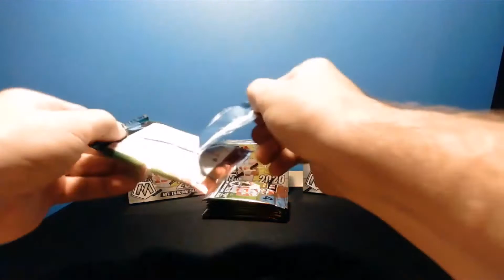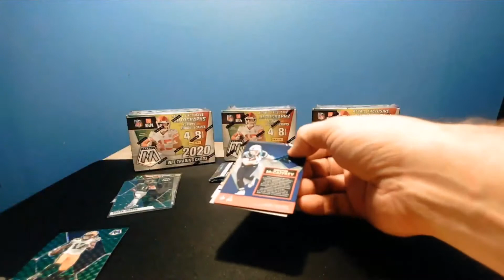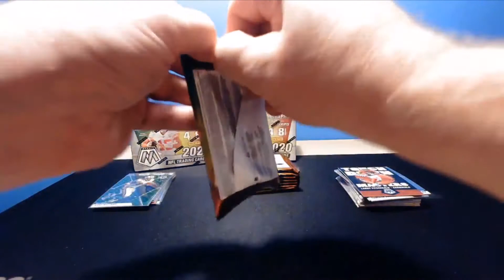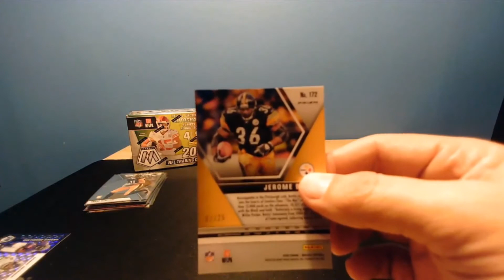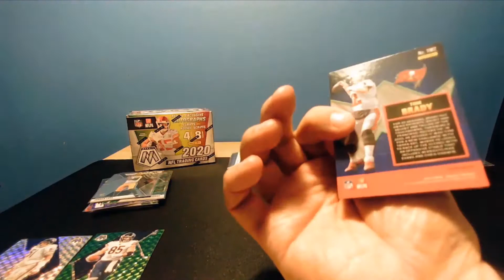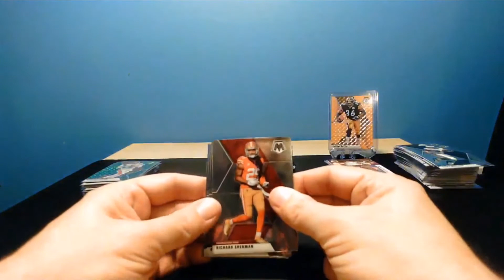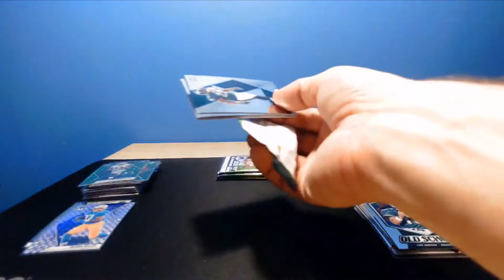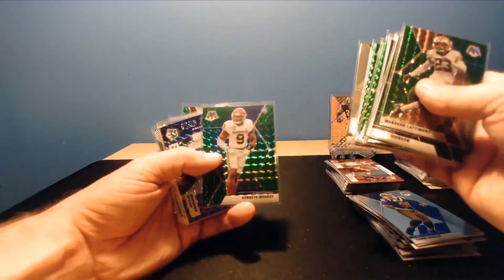ORANGE FLUORESCENT! 2020 Panini Mosaic Football 4 Blaster Box Break